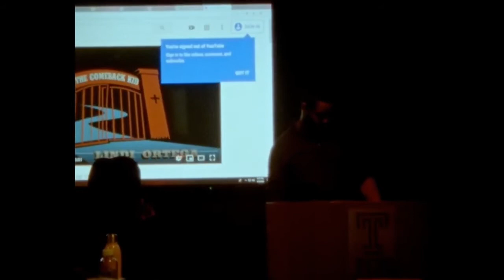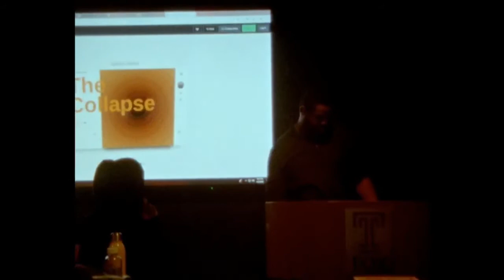Where Is VOL 2?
But Where Is Vol. 2?